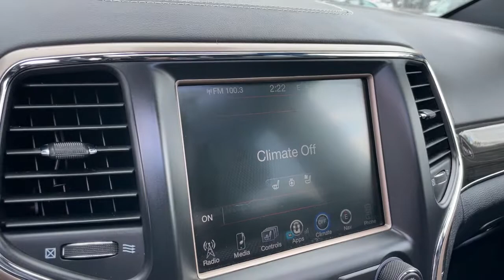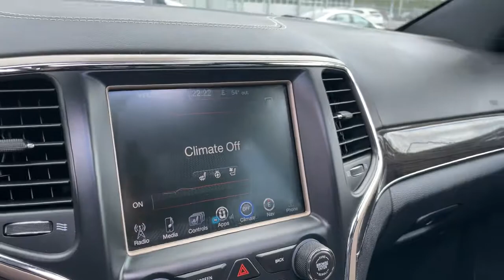2014 Jeep Grand_Cherokee Elgin, Streamwood, Dundee, Schaumburg, Bartlett, IL 10655A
Brilliant Black Crystal Pearlcoat Used 2014 Jeep Grand_Cherokee available in Elgin, Illinois at Hopkins Ford. Servicing the Streamwood, Dundee, Schaumburg, Bartlett, IL area.

Hopkins Ford
2020 North Randall Rd

2014 Jeep Grand Cherokee Overland ***CLEAN CARFAX*** 4WD***Adaptive Cruise Control w/Stop***Advanced Brake Assist***Advanced Technology Group***Blind Spot & Cross Path Detection***Forward Collision Warning Plus***Heated front seats***Heated rear seats***Power moonroof***Ventilated front seats***brbr***Ask us about our Hopkins Honors Program***Serving the Fox Valley area since 1982 from Elgin Bartlett Schaumburg Hoffman Estates South Elgin St. Charles Hampshire Huntley Dundee and many more. Transparent pricing and excellent service is why were the best in the area. Recent Arrival!brbrAwards:br  * 2014 IIHS Top Safety PickbrbrbrReviews:br  * If you are on the prowl for an American-made 5-passenger SUV with high-style and genuine off-road chops the 2014 Jeep Grand Cherokee is a solid choice. Thanks to an alluring new array of in-vehicle electronics the Grand Cherokee is also one of the most technologically advanced entrants in the category. Source: KBB.combr  * Strong and fuel-efficient engine lineup including a new diesel V6; upscale interior; plenty of luxury and technology-oriented features; irrefutable off-road ability; outlandish SRT model. Source: Edmundsbr  * Redesigned for 2014 the Jeep Grand Cherokee is already making praises and setting standards for performance luxury Best-in-Class Highway Fuel Economy and attention to detail. A confident and elegant exterior design exudes strength from every angle. For 2014 every Grand Cherokee from Laredo to Summit features premium styling treatments including new modern front grille and fascia treatments daytime running headlamps projector fog lamps and capless fuel fillers. The rear of the Grand Cherokee offers new larger taillamps with signature LED lighting a larger rear aerodynamic spoiler and a re-sculpted tailgate for greater rear visibility and a new capless fuel fill and power liftgate for more simplicity and convenience. Grand Cherokee comes standard with seating for up to five passengers. The new available premium-quality Natura Plus leather is soft and supple and has outstanding breathability that makes the leather more comfortable in both hot and cold weather. Adding to the luxury and comfort are heated/ventilated front seats and heated rear seats. The rear cargo area in the 2014 Grand Cherokee lets you configure up to 68.3 cubic feet of storage when the rear seat is folded down. Choose from 3 different engines including the new 3.0L EcoDiesel V6 which can attain up to 30hwy mpg drive up to 730 miles on one tank and tow up to 7400 pounds. The 3.6L V6 engine features new eight-speed automatic transmission with paddle-shift steering wheel controls and the new Eco Mode improves fuel efficiency by 9% and allows you to tow up to 6200 pounds. Finally the 5.7L V8 engine with Fuel Saving Technology boasts 360hp and 390lb-ft of torque and provides a Best-in-Class 7400-pound towing capacity. Inside the newly updated Uconnect System features a massive 8.4-inch touchscreen Full-Feature Navigation SiriusXM Travel Link/SiriusXM Traffic and HD Radio. Enjoy music on 1 of the 3 available speaker systems including the top of the line Harman Kardon 19 speaker system. Source: The Manufacturer Summary